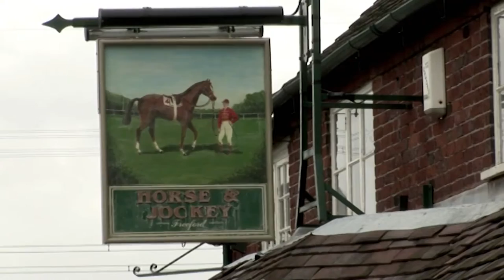Dap CEO - Music Game ft. Blak Twang, Geejay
Music video for Music Game ft Blak Twang, Geejay performed by Dap CEO.